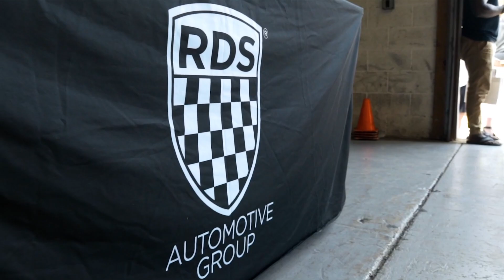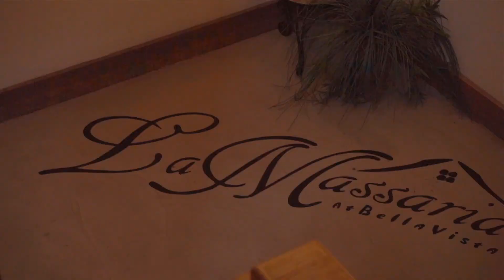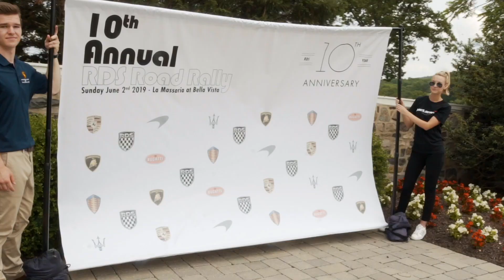The 10th Annual RDS Road Rally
On June 2nd, the RDS Automotive Group celebrated our 10th Annual Road Rally in memorable fashion. Customers were treated to scenic drives through Chester County as they made their way to La Massaria at Bella Vista.